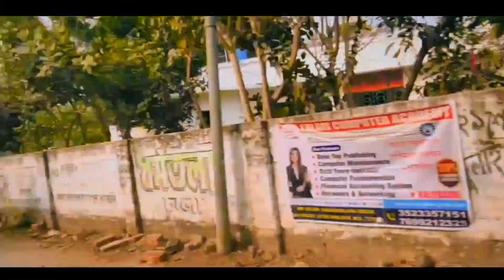Saraswati puja Special vlog || 600 subscribe special vlog ||Ami Rick || Tisher das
Kaliyaganj Saraswati Puja 2023